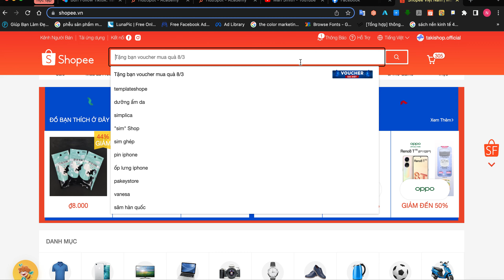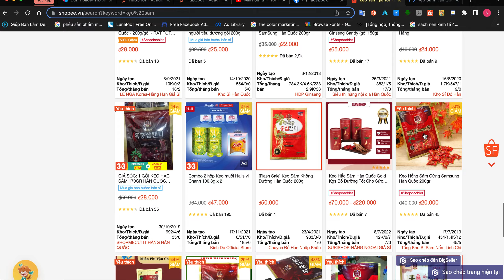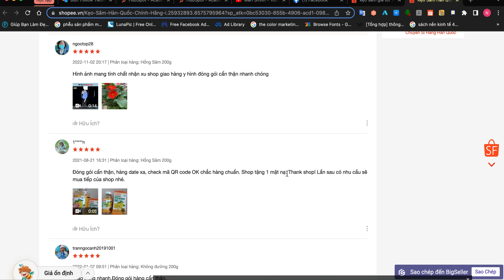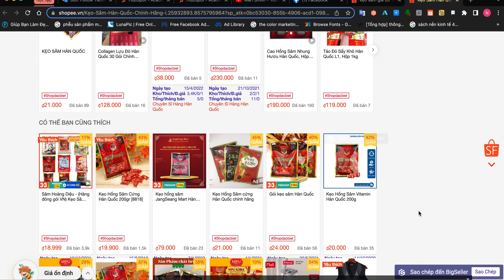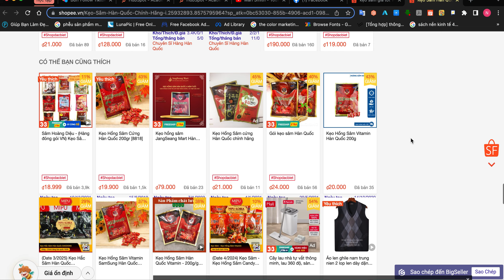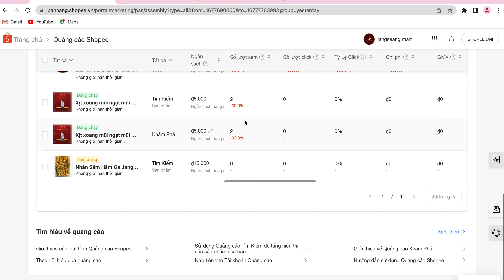Chạy quảng cáo shopee không ra đơn và giải pháp chạy quảng cáo shopee hiệu quả | Lập Nghiệp Shopee